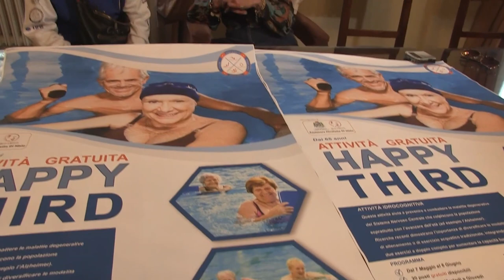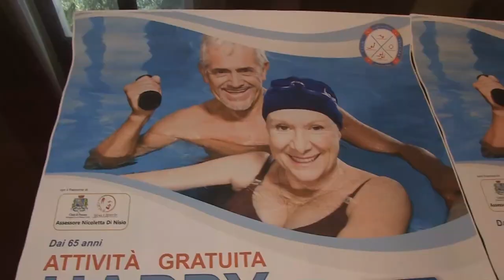Pescara. Corsi gratuti ginnastica in acqua per la terza età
L'assessorato alla terza età del comune di Pescara ha organizzato e  finanziato un corso per over 65. L'attività definita idrocognitiva verrà svolta presso la piscina provinciale di Pescara.